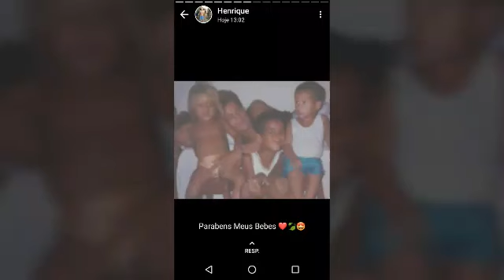Treinar é o melhor estilo de vida!